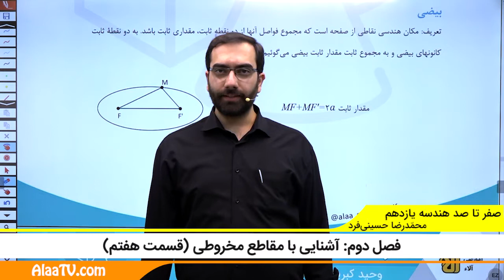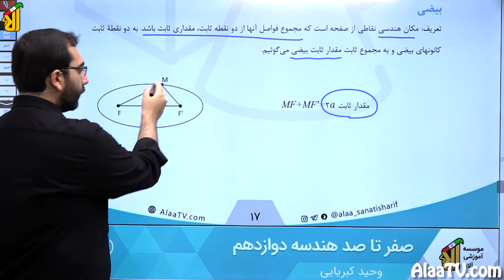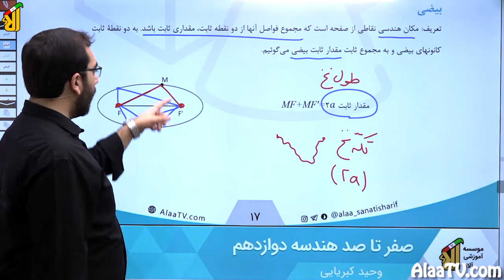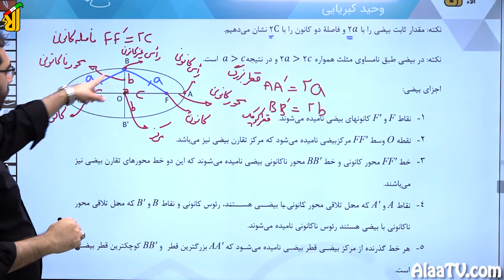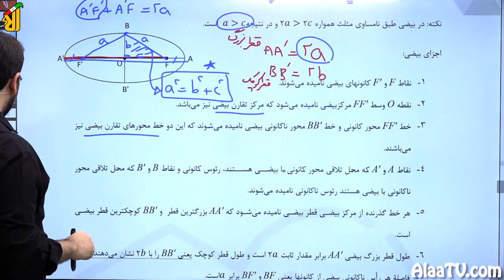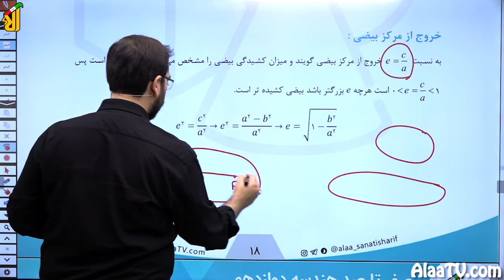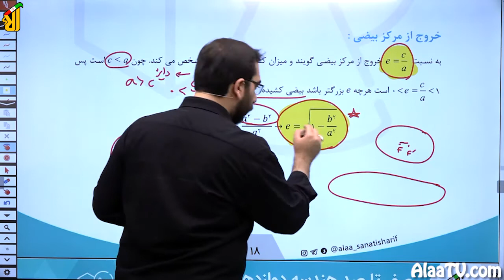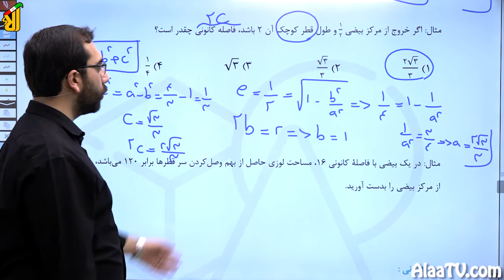فیلم جلسه 15 - فصل دوم: آشنایی با مقاطع مخروطی (قسمت هفتم)، درس سوم: بیضی و سهمی (قسمت اول)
رسیدیم به بحث بیضی، یعنی درس سوم فصل دوم، دومین مقطع مخروطی که میخوایم باهاش آشنا شیم بیضی هست. در این قسمت بیضی رو به عنوان مکان هندسی جدید تعریف می‌کنیم.